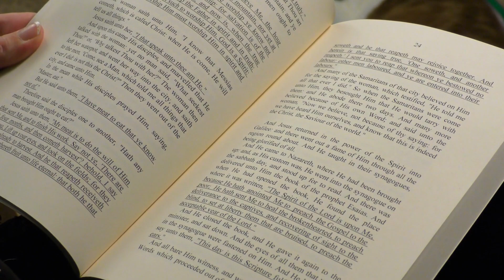Information about Cow Goat and Camel Milk | Benefits of Milk - Food Max